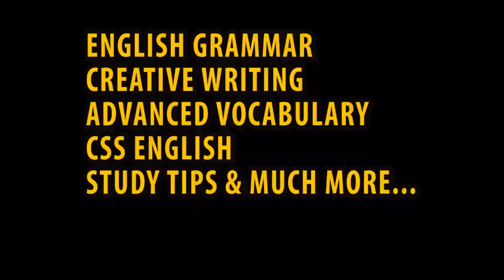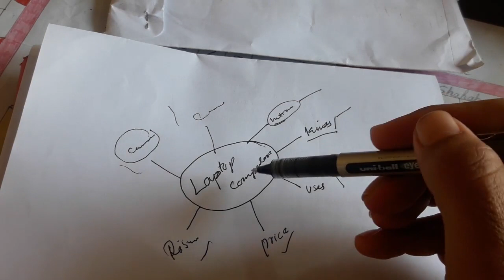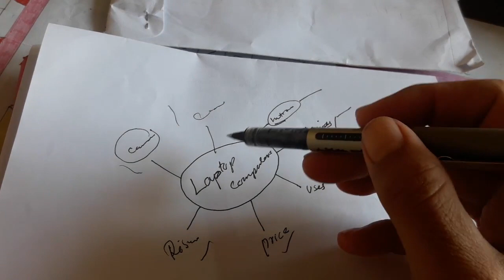Class-01 Creative Writing-How to write a paragraph?-Urdu/Hindi Lecture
How to write an effective paragraph? watch this video to know about paragraph writing.
paragraph writing
css preparation
content writing
learning english
spoken english
learn basic english
learn grammar in urdu
how to write a paragraph
Free english learning
free english classes
topic sentence
supporting details
sequence markers
how to write effectively
creative writing
pms preparation
css pms english
advanced english